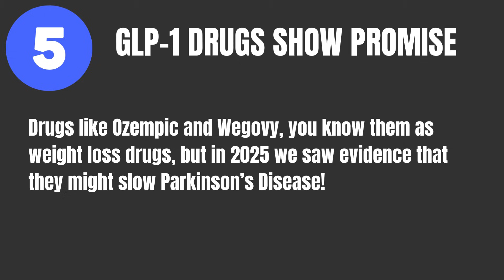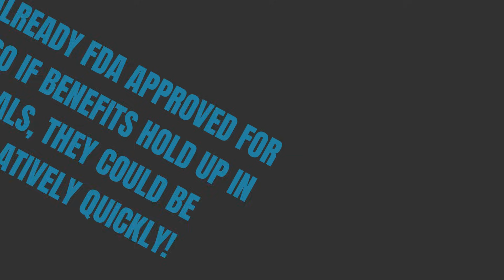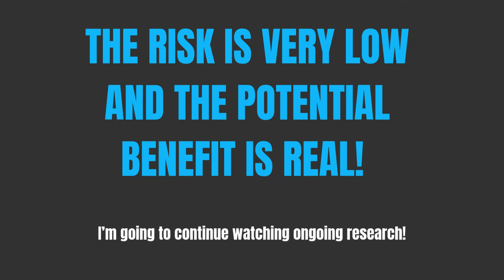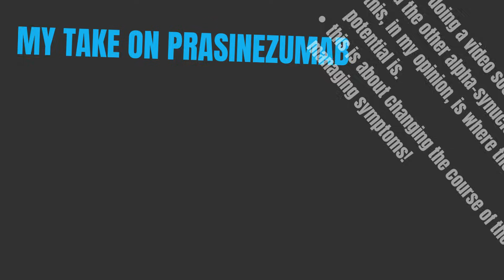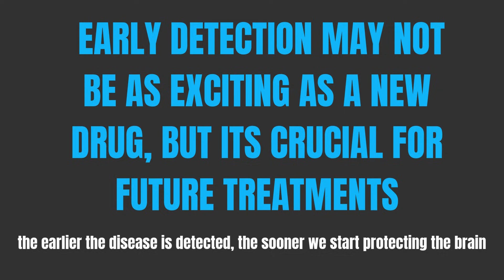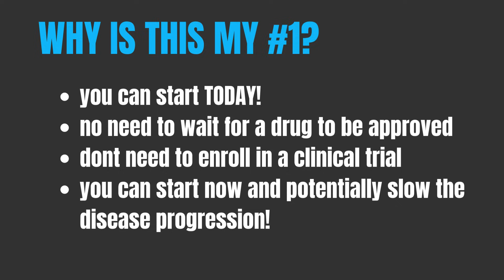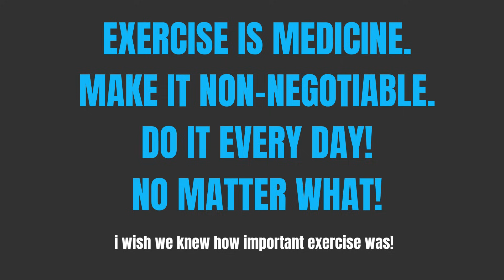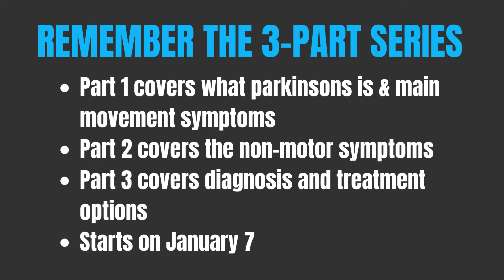The Top 5 Parkinson's Research Breakthroughs of 2025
2025 brought major advances in Parkinson's research - from GLP-1 drugs showing promise to definitive proof that exercise slows progression. My Top 5 Research Breakthroughs in 2025! In this year-end review, I break down the 5 most important developments and what they mean for people living with Parkinson's disease. This is the 2025 Research  Roundup that you've been waiting for, and you may not even know you needed it.

Coming January 7th: My comprehensive 3-part series 'Understanding Parkinson's Disease' - everything you need to know if you're newly diagnosed or caring for someone with Parkinson's. From the motor symptoms, non-moto symptoms to Parkinsons diagnosis and treatment. It will give you the foundation of knowledge needed.

Timestamps:
0:00 - Intro
1:15 - #5: GLP-1 Drugs
2:52 - #4: Vitamin B3
4:51 - #3: Alpha-Synuclein Targeting
7:02 - #2: Early Detection
8:41 - #1: Exercise Slows Progression
10:57 - Looking Ahead to 2026
11:45 - Conclusion